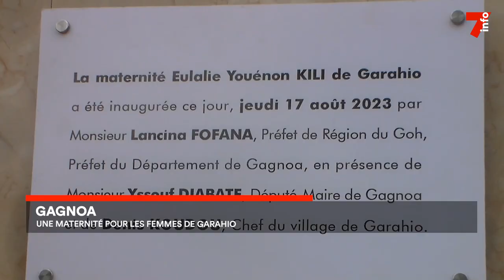Le 7 minutes du 6 septembre 2023 (édition du 19h)